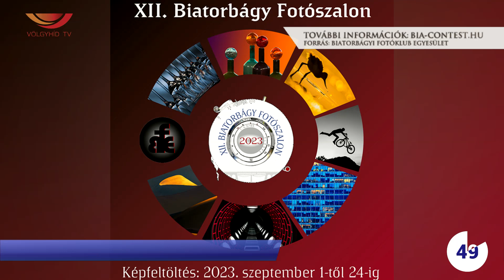Biatorbágy 1perces (23.09.04.) - Völgyhíd TV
- XII. Biatorbágyi Fotószalon
- Kálvin téri közlekedés
- Tapsi, a kis tekergő